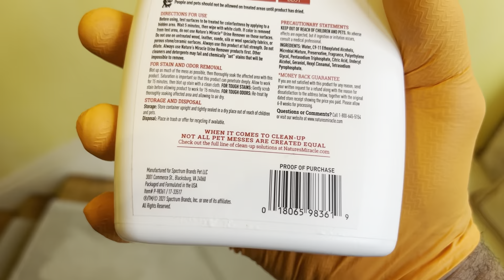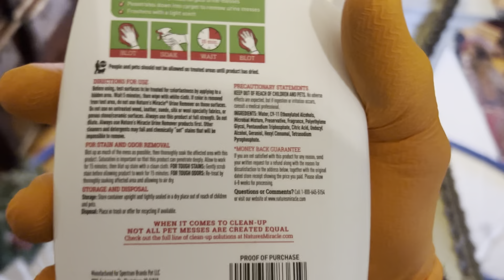Customer try cleaning the carpets herself and end up leaving permanent spots 👊👊👊